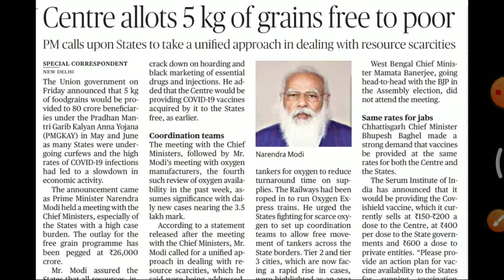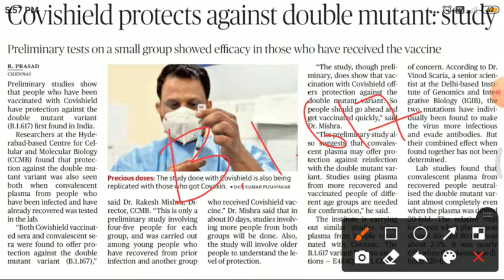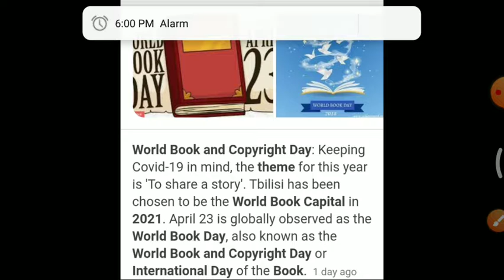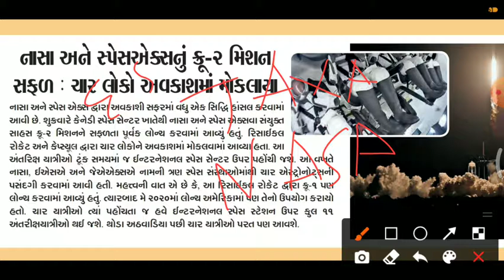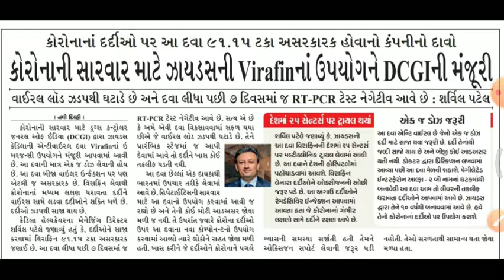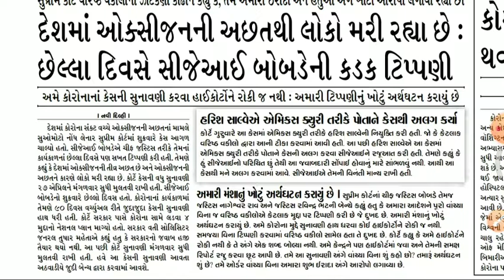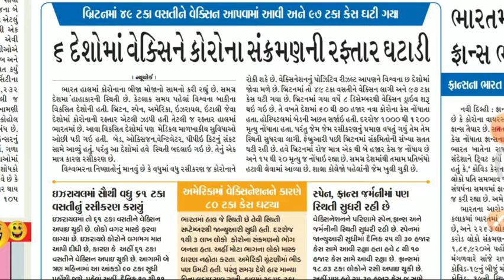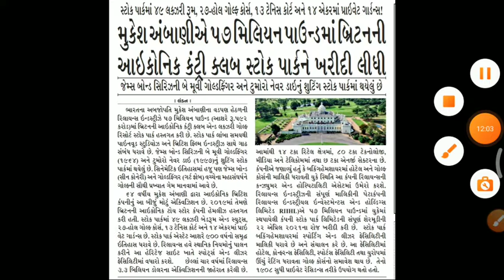The Hindu important Current affairs| 25 April |by Kishan Rathod| important Gk questions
25 april current of year 2021 in this session we discuss 25 April 2021 current affairs in our daily CA (current affair) so from various sources like the Hindu, economic Times, business standard, news on AIR ,DD news, PIB, PTI, etc.

The Hindu
25 april current affairs,
0 April current affairs,
1 January current affairs,
2 January current affairs,
3 January current affairs,
4 January current affairs,
5 January current affairs,
6 January current affairs